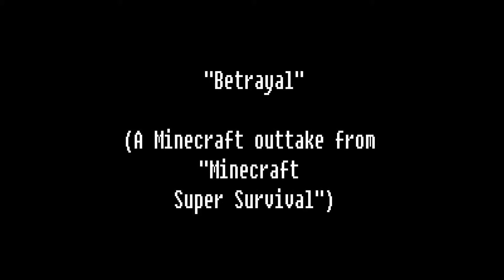"Betrayal" - A Minecraft Outtake Short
I didnt realize how much DAMAGES my diamond sword did...
O WELL, GG NO RE